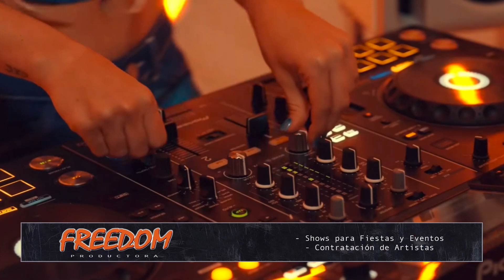¿Cómo contratar an Bianca Lif? Envíanos un Whatsapp al: 011 5452-1766 ✅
Bianca Lif Contacto al 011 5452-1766 / Dj en vivo para Fiestas. ✅

FREEDOM PRODUCTORA / Contratar Shows para Fiestas y Artistas para Eventos de forma Directa y Segura.